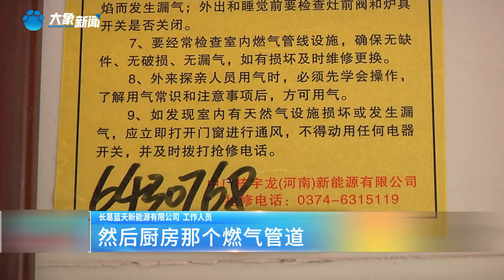【百姓315】多檢查勤開窗，謹防燃氣泄漏#新聞#熱點#事故#生活